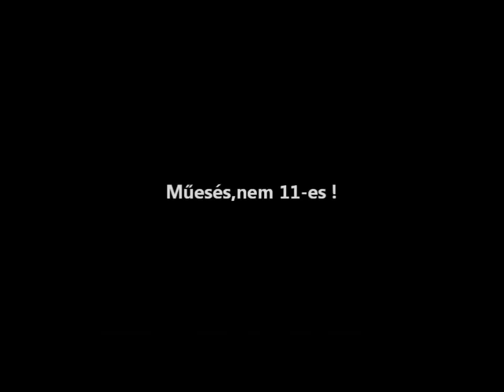Játékvezetői pillanatok 2014-ben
Hat idei diósgyőri mérközés felvételei a birói tévedésekről...